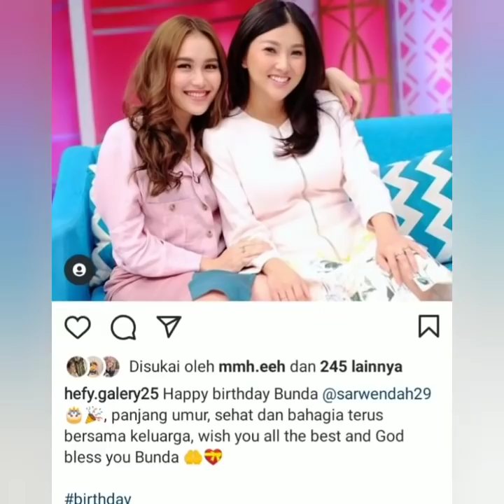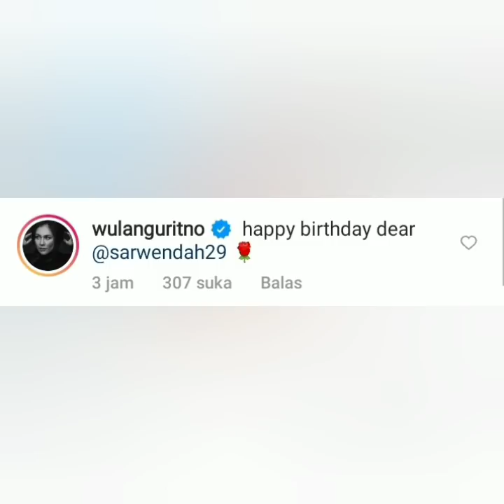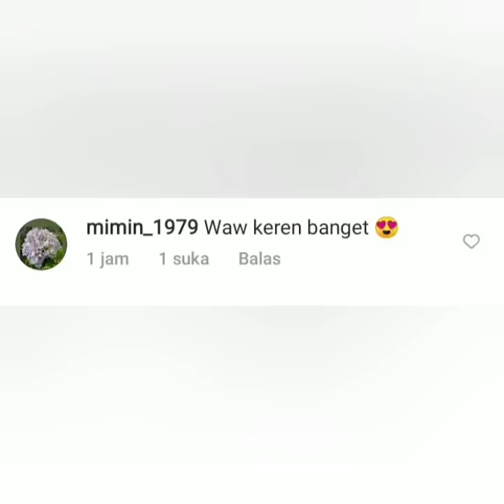3 Infor terbaru ayutingting hari ini. Spesial Bersama Sarwendah dan Gaun RSID bikin Netizen Baper,